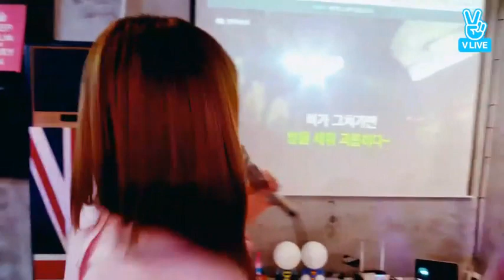[ENGSUB] Apink 6th Anniversary Celebration Party Full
Apink mess party as always :)

Sorry, there are some problems with the video :(  but the subtitle is still good